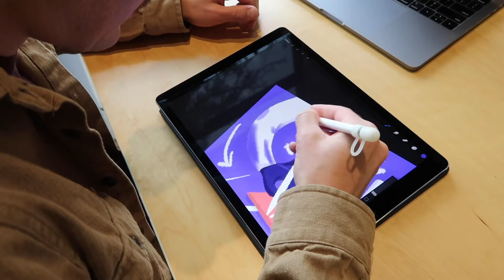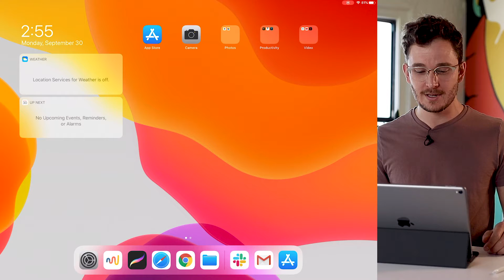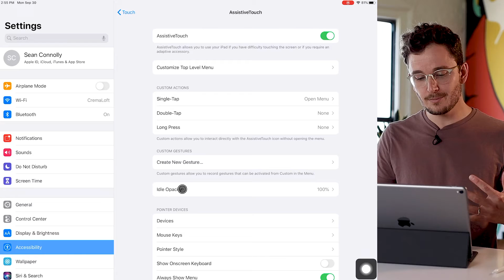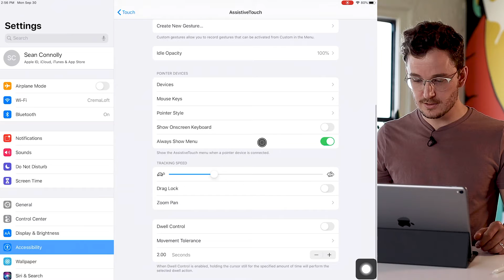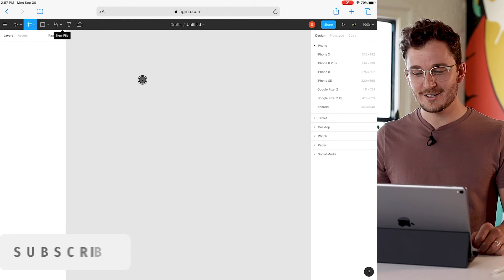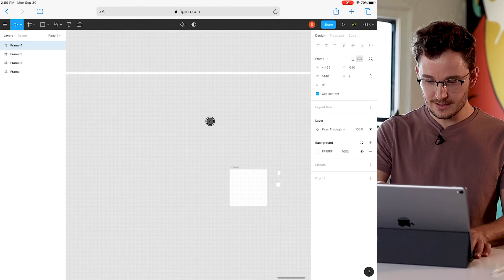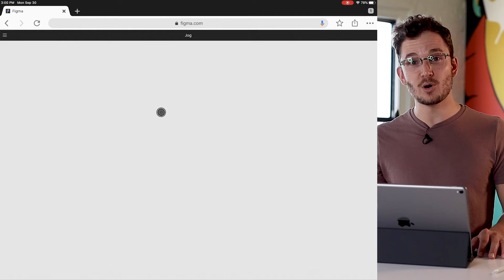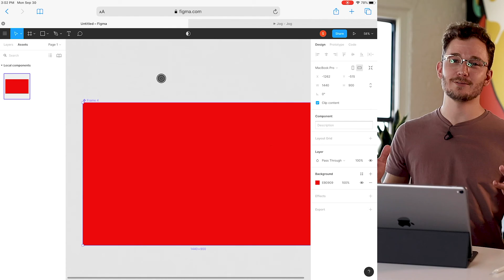Does Figma Work on iPadOS? || Crema